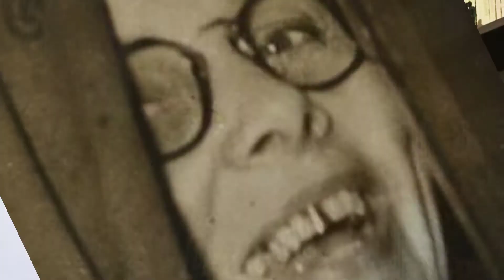A RAINHA DO VENENO... ESTA MULHER COMETEU O CRIME PERFEITO?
Mulheres que matam parte 4